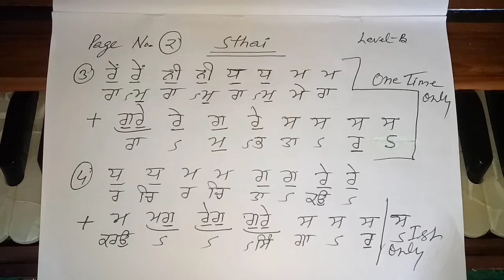(7200-B) Taal Speed 75% Shabad For Male Scale (Mai Bauri Mera Ram Bhtaar) Bhai Sarabjeet Singh Ji